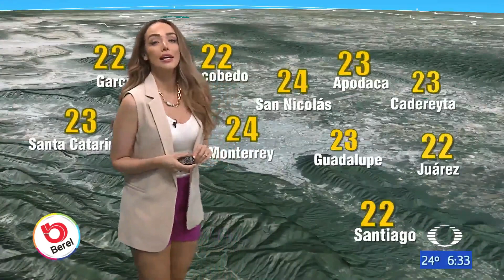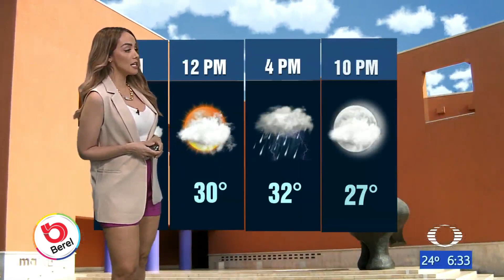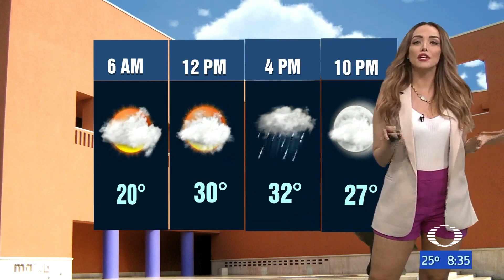Gaby Lozoya 25 05 2022